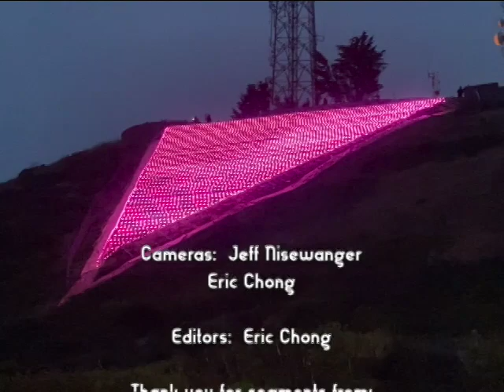July 2020 - Rainbow Flag, Black Trans Lives Matter, Civil Rights Act, Pink Triangle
Show 385 - July 2020
Mountain View raises Rainbow Flag
San Jose City Council Pride Month Invocation
Black Trans Lives Matter Rally
SCOTUS extends Civil Rights Act to LGBT employees
Illuminate the Pink Triangle